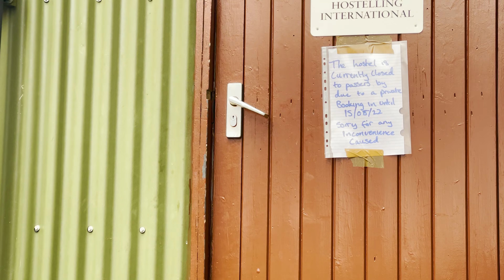TGO Challenge 2022 - Dornie to Dunnottar Castle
The Great Outdoor Challenge 2022 from Dornie to Dunnottar Castle.
Started the 13th of May and finished on the 23rd.

Shot with: iPhone 12 Pro Max